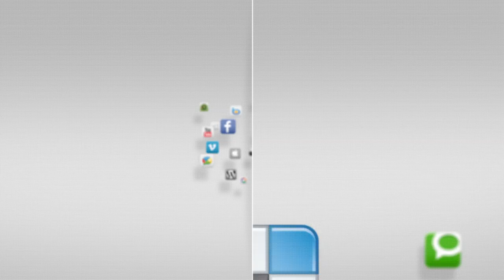4th of July - Youth Center Round Up - YCTV 1407